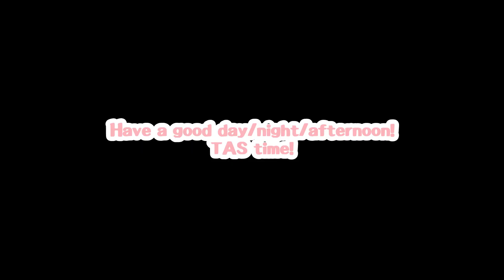Kazuya's Korean Backdash in Smash Explained | Kazuya Smash Ultimate Tech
I figured out the mechanics of Kazuya's Korean Backdash in Smash, or more specifically, his repeated Backwards Crouchdashes

Credit to @_Wowee (Twitter) for the amazing thumbnail and clean input visualizers. Thank youuu!!!

Disc:
2350 CST#0882